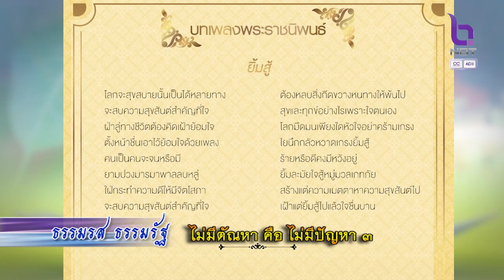ธรรมรส ธรรมรัฐ 4 ม.ค. 66 ตอน : ไม่มีตัณหา คือ ไม่มีปัญหา ๓